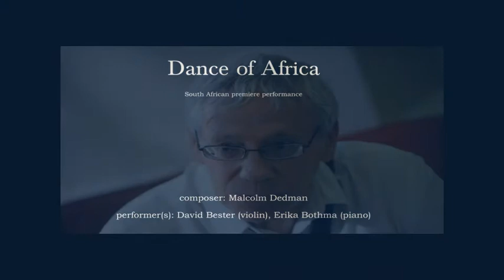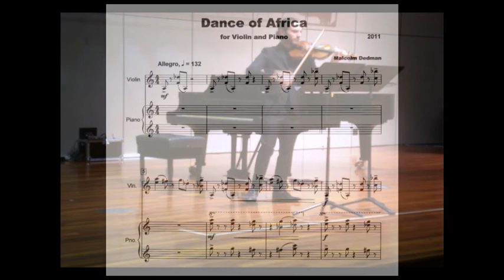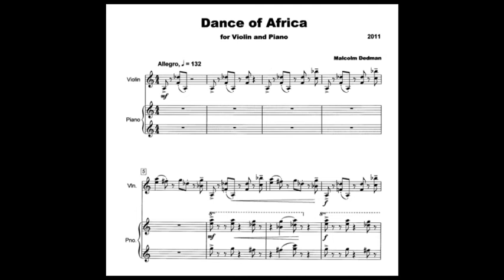Dance of Africa - Malcolm Dedman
Made possible with the generous assistance of the SAMRO Foundation and Business Arts South Africa.

Dance of Africa by Malcolm Dedman is based on three short West African rhythmic cells which would normally be played on instruments such as congas, clave and cowbell. It develops melodic and harmonic material based on these rhythms, as well as a mode written especially for this piece – A Bb C Db E F F# G A. The manner in which it uses these rhythms and mode suggests a blend, or fusion, of African and Western musical styles.

David Bester (violin), Erika Bothma (piano)

Recording ©Nelson Mandela University Department of Music, by permission.